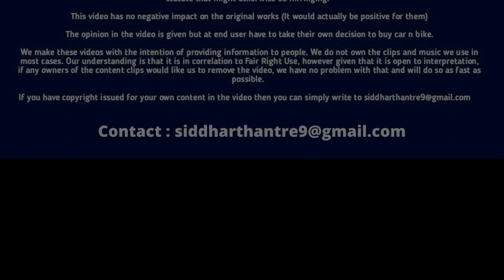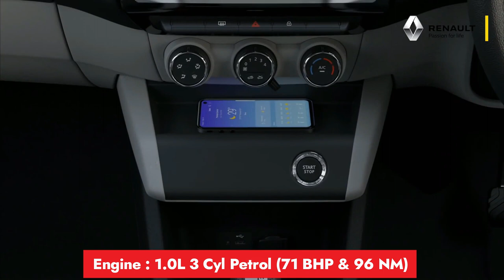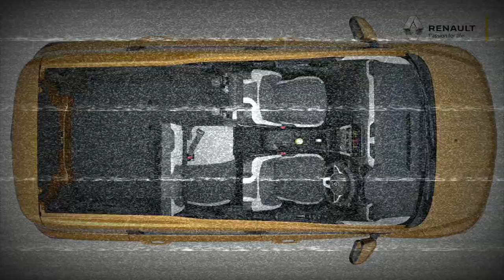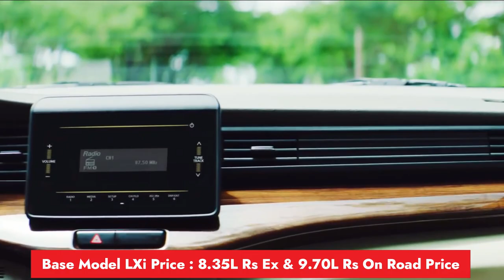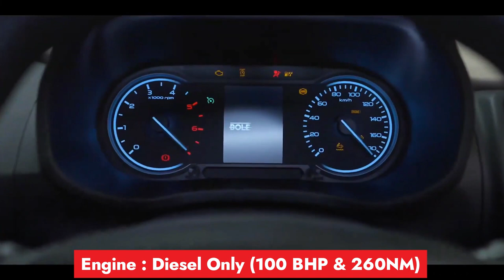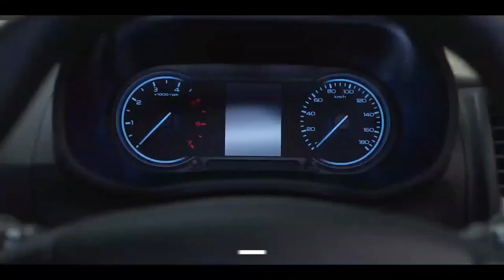10 लाख के बजट में BEST 7 SEATER CARS | 7 seater car under 10 lakh in India | best suv under 15 lakhs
10 लाख के बजट में BEST 7 SEATER CARS | 7 seater car under 10 lakh in India | best suv under 15 lakhs